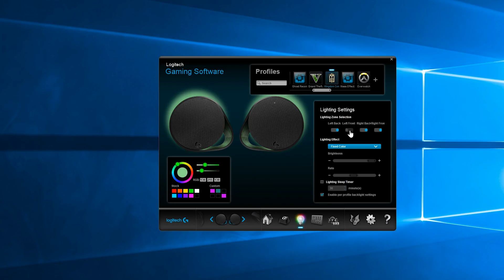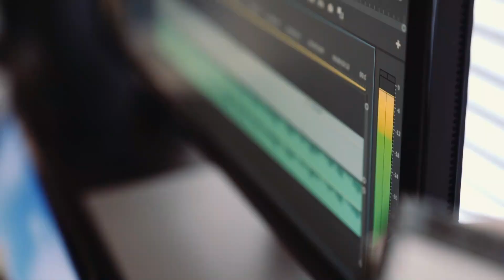Best Computer Speakers 2023 | Top 5 Best PC speakers On Amazon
Check the Latest Price of the Best Computer Speakers in 2023. We recommended the top 5 Computer Speakers on the market.

✔️ 5. Audioengine A2+ Plus Wireless Speaker Bluetooth

✔️ 4. Logitech G560 PC Gaming Speaker System

✔️ 3. PreSonus Field Studio Monitors with Bluetooth

✔️ 2. Klipsch ProMedia Computer Speaker System

✔️ 1. JBL Professional 305PMKIISET Studio Monitor

We have an expert team researching continuously to let you know which are on the market today this year based on price, quality, performance, and durability.

We strive to review as many products as possible, read real-time reviews, and make our ranking.

Tach mama Now is a participant in the Amazon Services LLC Associates Program. I earn through amazon associates from qualifying purchases.

Some of the footage used on this channel is not original content produced by Tech Mama. Portions of stock footage of products were gathered from multiple sources, including manufacturers, fellow creators, and other sources.